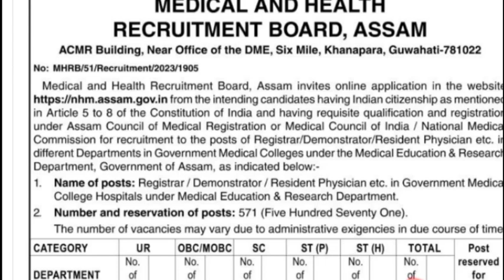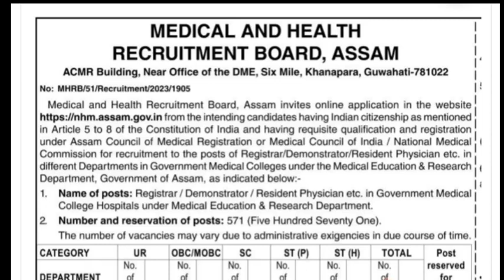১ লাখ নিযুক্তিৰ 1St ad || Dhs || Dme exam date 2023||Adre,Apdcl,pnrd,police,education,agriculture,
assam job
10 pass job in assam
gyan puhor
assam career
assam job news
govt job recruitment 2023 assam
sahayak assam
latest job recruitment 2023 assam
latest job information 2023 assam
assam govt grade iv jobs 2023 apply
assam govt grade iv jobs 2023
job assam 2023
grade 4
peon
rrb po preparation 2023
ibps rrb 2023 exam date
ibps rrb 2023
state job
assam govt 10 pass job
job assam
22000 vacancy in assam
adre
10th pass job in assam
pnrd assam recruitment 2023
22000 post in assam
assam govt jobs
assam govt new recruitment 2023
assam govt jobs 2023 online apply
assam govt new vacancy 2023
gbn assam
apdcl new vacancy 2023
grade iv
assam new job vacancy
adre final result date
assam new govt job
peon vacancy
porakhjyoti saikia sir
assam govt job updates 2023
new job updates 2023
assam police commando new
himanta biswa sarma news
assam upcoming job 2023
job video
grade 4 assam
sarkari sakori
peon sakori
my assam job
new assam job
8th pass
8th class pass
peon assam
new job
grade 4 post
assam job video new
assam job video
assam job today
upcoming 22k job exam details
govt job vacancy 2023 assam
driver job 2023
assam govt grade iii recruitment 2023
police job in assam
degree pass job in assam
12th pass job in assam
career assam
kamrup job assam
himanta biswa sharma
breaking news
assam govt new job recruitment
adre new recruitment
grade-4
grade-3
job information assam
assam job news2023
today assam jobs
new grade 3-4 recruitment
🔴অতি জৰুৰী
dhsfw
dme result
dhs result
oil india duliajan 2023
education for assam
slprbassam
pnrd assam job 2023
assam sakori
adre gr-4 final cut off
adre new notice 2023
adre grade-iv cut off
dme assam recruitment 2023
dme assam apply online 2023
8 pass govt job 2023
police job vacancy
railway job vacancy
railway job news today
indian railway job today
today assam job news
govt job vacancy 2023
today news
assam 4rd grade vacancy 2023
assam police commando battalion recruitment 2023
rekib afredi
assam govt grade iii jobs 2023 apply
handloom and textile assam new recruitment 2023
handloom textile new recruitment 2023
assam handloom and textile recruitment 2023
handloom and textile recruitment 2023
handloom textile recruitment 2023
education assam news
assam vacancy
assam education department recruitment 2023
education department recruitment 2023
assam govt grade iii jobs 2023
assam legislative assembly vacancy 2023
assam legislative assembly recruitment 2023
today govt jobs news 2023
assam govt jobs apply online 2023
assam govt jobs online apply
assam police new recruitment 2023
22000 vacancy assam
trending
viral